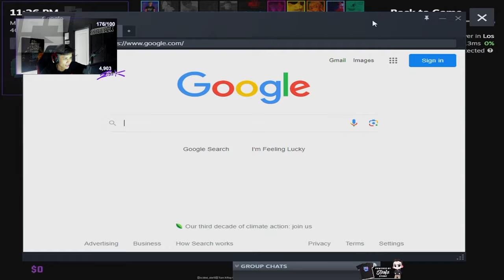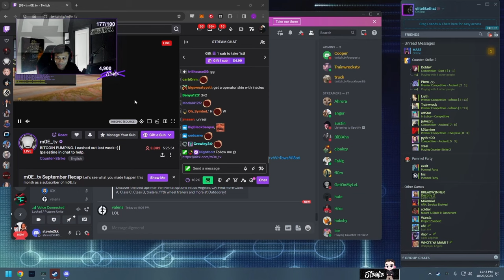"YOU REALLY ARE A F***ING BOT DUDE!!" 🤣 - STEWIE VS STREAM SNIPERS IN CS2 PREMIER MODE!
(AD) Get your DREAM SKINS! Code "REPLAYS" = 10% BONUS + FREE case!

In this video stewie plays the new de_inferno in Counter-Strike 2 premier mode matchamking vs streamsnipers!